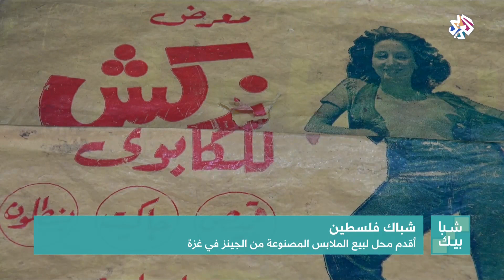أقدم محل لملابس الجينز في غزة يحافظ على طابعه الأصلي│شبابيك